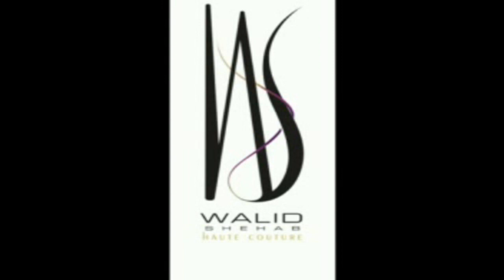Most Famous Fashion Designer in Lebanon ( WALID SHEHAB) HAUTE COUTURE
Most Famous Fashion Desinger in Lebanon  ( WALID SHEHAB) HAUTE COUTURE